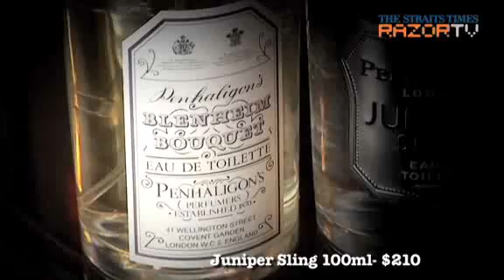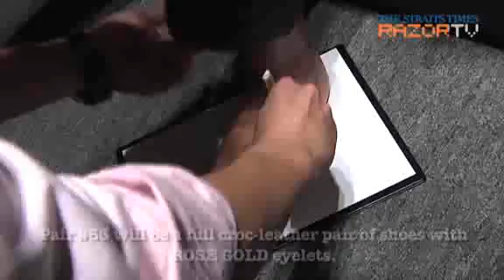The rockstar wannabe MD (Macho Metrosexual Pt 1)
This 34-year-old Managing Director definitely turns heads with his style and swagger wherever he goes. From his car, to his suits and shoes, Julian Chee brings us out on a day of shopping, Macho Metro style.